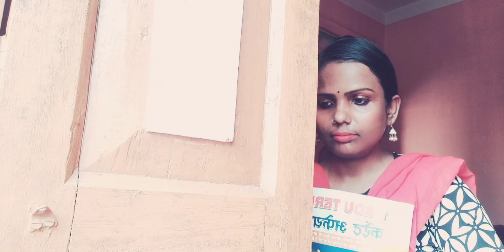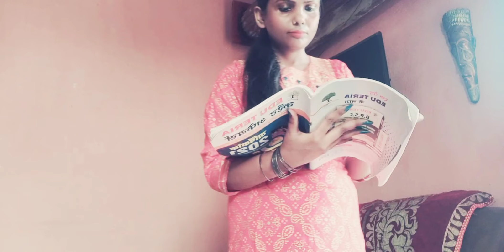Maa Ka Sapna (Heart touching story) |Chandni Bharti Vlog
Maa Ka Sapna (Heart touching story)

Happy Mother's day to all beautiful mom's❤️ ye video banana kafi mushkil tha mere liye I hope is video ke karan aap sab aur jayda apni maa ke karib aa jao🙏

Please iss video ko bht pyar digiyega aap sb apna,maa ke liye ek like toh banti hi he😍❤️

Bihar
Biharvlogger
Bihari video
Heart touching story
Heart touching story video
Story
Oolfat
OolfatVlog
Oolfatvideo
Anupriya Oolfat
Mother's day
Mother's day video
Fuuny video
Emotional video
Emotional story
Vlog
Vlogs
Vlogging
Bihar vlogger
Bihar
Trending video
Viral vlog
Viral video
Short story video
Dailyvlog
Familyvlog

Original Songs Credits: Zee Music Company

Song- Chunar
Lyrics-Mayur puri
Singers-Arijit Singh